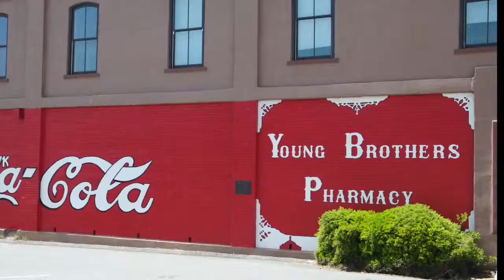Chattahoochee Technical College - Bartow County Landmarks